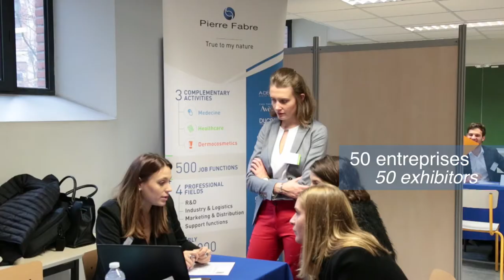TSE - Business Networking Day -Forum Entreprises 2017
Highlights from Toulouse School of Economics 2017 career day where students had the opportunity to meet and exchange with international companies about job and internship opportunities.